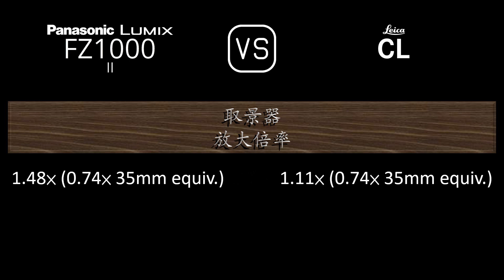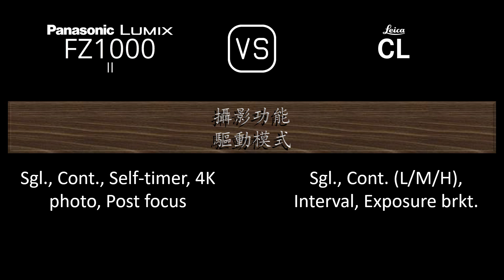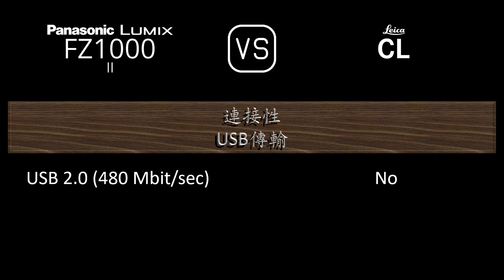Panasonic Lumix FZ1000 II 與 Leica CL 的規格比較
本片是 Panasonic Lumix FZ1000 II 與 Leica CL 的功能概述和規格比較 (comparison of specifications)，希望對您有所啟發。感謝您的支持。

00:24 推出
00:32 機身
00:41 影像感測器
01:05 影像
01:21 光學與對焦
02:10 屏幕
02:30 取景器
02:46 攝影功能
03:47 錄像功能
04:04 儲存
04:08 連接性
04:36 物理特性
04:56 雜項